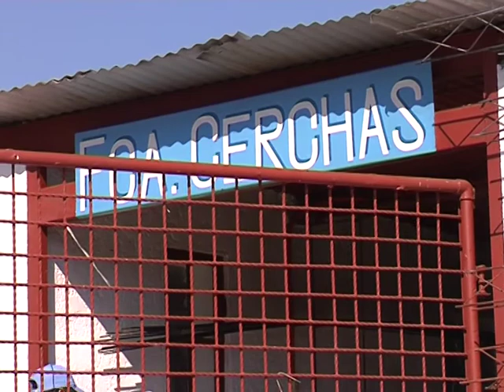Donde reclusos ven la paz y esperanza - 22/08/14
Argentina: Decenas de reclusos trabajan en la empresa Polo Industrial. Fabrican artículos de herrería y carpintería de madera y aluminio. Este material te brinda los detalles del lugar donde encuentran paz y un camino de rehabilitación.